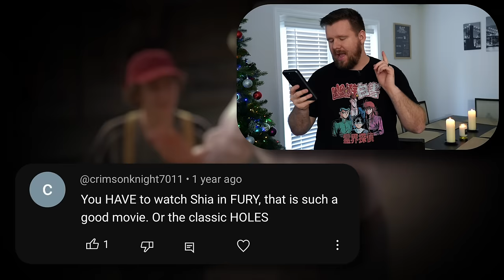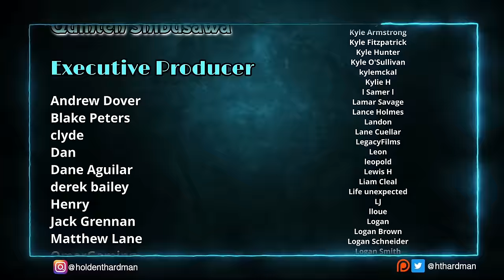My wife watches HOLES for the FIRST time || Movie Reaction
I'm showing Jen one of my favorites movies "Holes" for the first time!

4960 Hwy 90
PMB 144